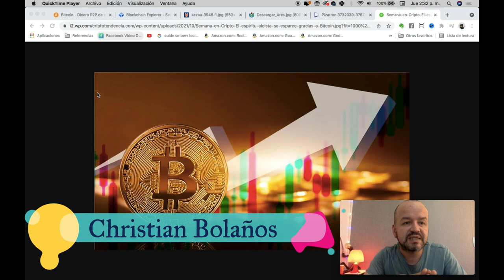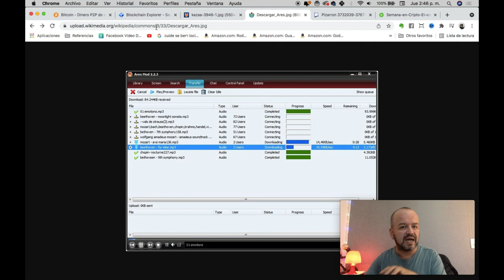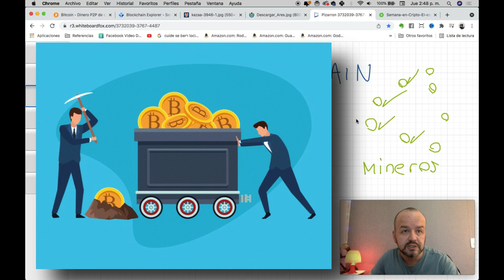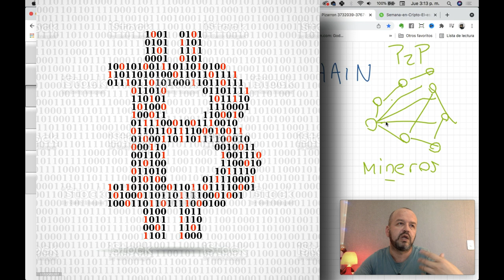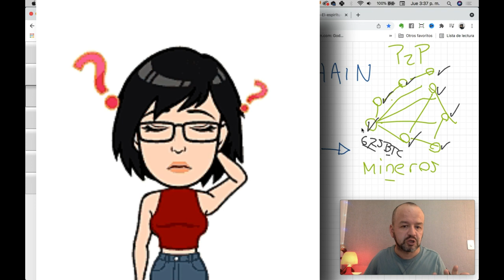Qué es Bitcoin y Cómo FUNCIONA para PRINCIPIANTES 2022 [TUTORIAL COMPLETO] 🤑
En este video en español te explico ¿Qué es bitcoin?
El bitcoin es una moneda digital, tal y como el euro, el peso o el dólar, y es utilizado para intercambiar o comprar productos o servicios, pero su principal diferencia con las monedas tradicionales reside en que se trata de una divisa electrónica, es decir, una divisa virtual, no física, por lo que las transacciones siempre se pueden hacer a través de la red, de internet. Sus principales ventajas son su eficiencia, su seguridad y su facilidad de intercambio.

¿Cómo funciona?
El bitcoin se basa en la cadena de bloques, conocida por su nombre en inglés blockchain, y es una contabilidad pública compartida. Todas las transacciones confirmadas que se realizan con esta moneda se incluyen en este sistema de cadena de bloques. Así, los monederos calculan su saldo y se verifican las nuevas transacciones, asegurando los cobros y pagos.

Lo primero que necesitas es tu billetera bitcoin (física o virtual) y un proveedor confiable de bitcoins, o una casa de cambio.